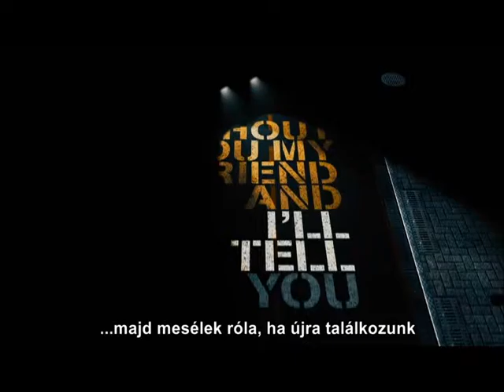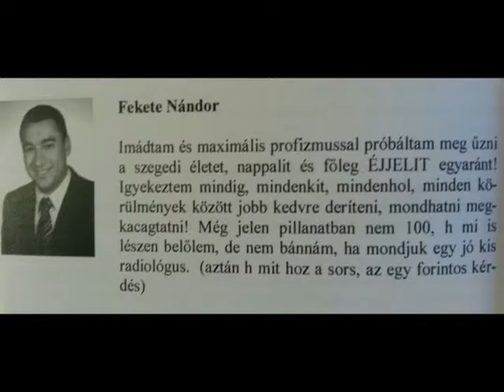Dr. Fekete Nándor emlékvideója